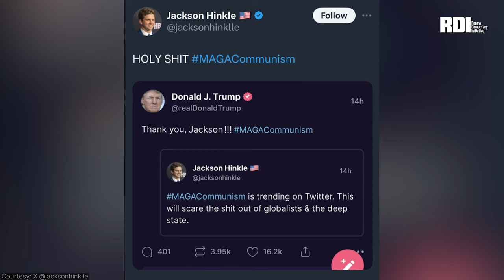Jackson Hinkle: American progressive activist turned Russian propagandist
Host Evan Mawarire explores the intriguing transformation of an American progressive activist into a Russian propagandist.